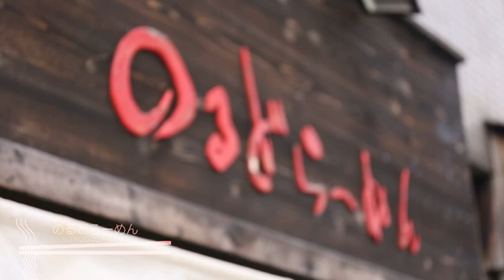びじんらーめん file 47【のるどらーめん×佐藤亜里奈】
北海道が誇る「らーめん」を北海道の「びじん」たちが、ただただ食べるだけの番組。食欲と想像を喚起する至極のひとときを。

A TV program which only shows Hokkaido's bijin eating ramen which Hokkaido takes pride in.
May you feel extreme happiness with appetizing and imaginative images.